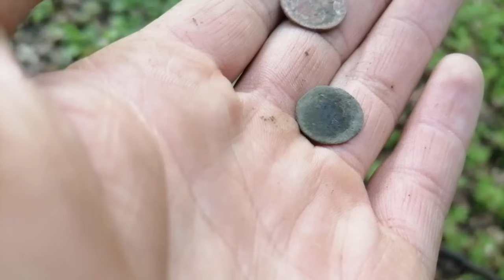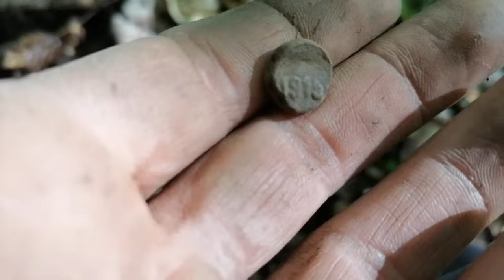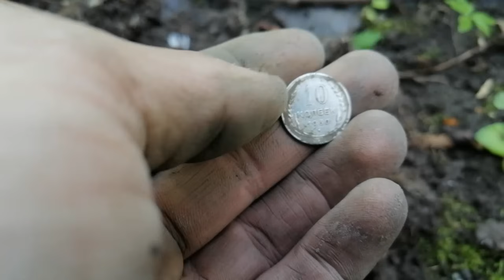Вперше дізнався про це місце. Знахідка джекпот . Коп 2024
Моє вітання найкращі, дякую що обрали до перегляду саме цей відео ролик.